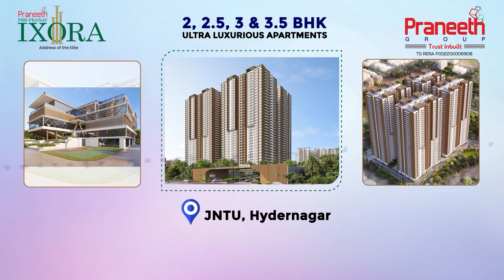నా భూమి లాక్కున్నాడు | IAS Amoy Kumar Victims Approach ED Office On Land Grabbing Case | RTV